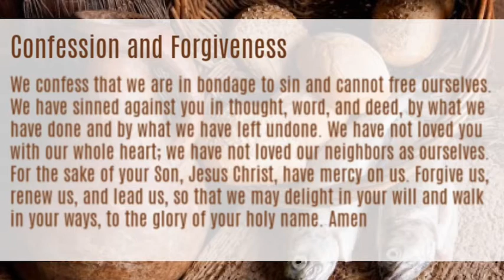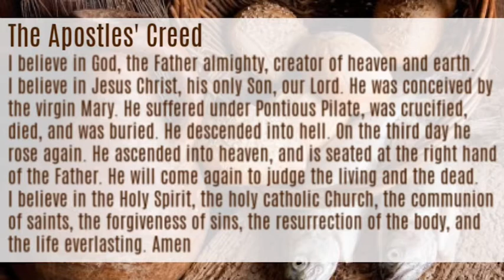Our Savior’s Lutheran Church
Worship service for September 6th, 2020